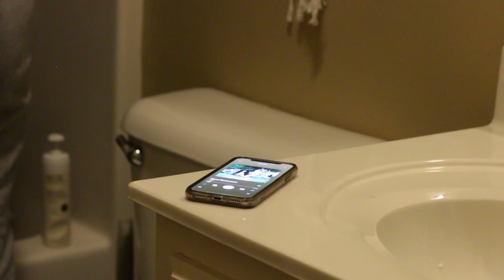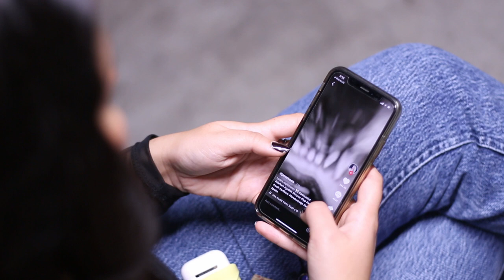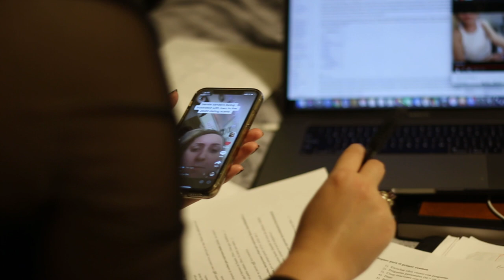5th Limb - Short Film by Brynn Prewitt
The film shows moments throughout a girl’s day inhibited by her crutch (smartphone/technology) and her inability to do tasks without that distraction. I wanted to make the “5th Limb” theory visible. The theory that your phone is a 5th limb that you’d feel lost without.